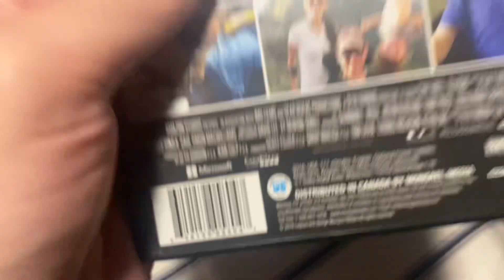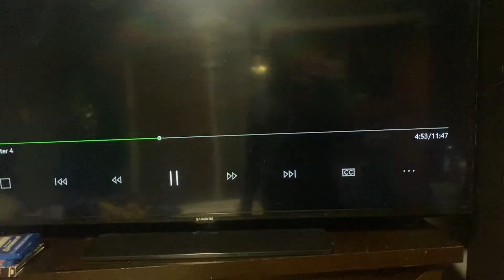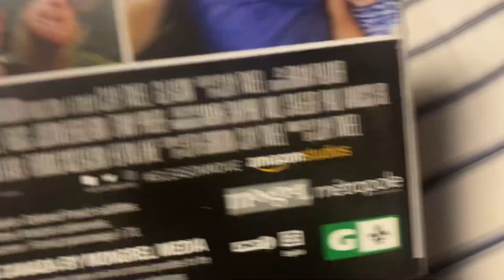Opening to Gleason 2016 DVD